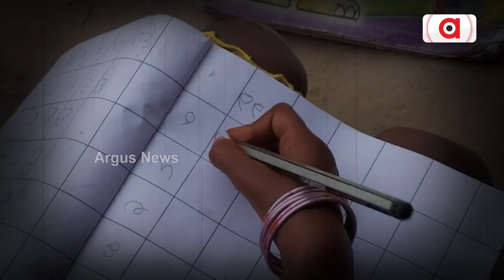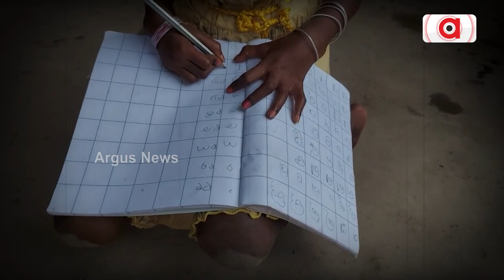କୁନି ଝିଅ ରିୟାଙ୍କ ପାଇଁ ଭାଗ୍ୟ ବଇରୀ ସାଜିଛି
ରୋଗର ଚିକିତ୍ସା ପାଇଁ ଅର୍ଥ ସାଜିଛି ବାଧକ
ସରକାରୀ ସହାୟତାକୁ ଅପେକ୍ଷା । ଅନୁଗୋଳ ଜିଲ୍ଲା କିଶୋନଗର ବ୍ଲକ କୁଆଝରୀ ଗାଁରେ ରିୟାଙ୍କ ଘର । ବାପା ରାଜୁ ଚନ୍ଦନ ଜଣେ ଦିନ ମଜୁରିଆ ଆଉ ମା ରିନା ଚନ୍ଦନ ଗୃହିଣୀ ।  ନିଜର ଜମିବାଡି ବିକ୍ରୀ କରି ଝିଅର ଚିକିତ୍ସା କରିଥିଲେ ମଧ୍ୟ ରିୟାଙ୍କ ସ୍ବାସ୍ଥ୍ୟରେ କୌଣସି ପରିବର୍ତ୍ତନ ହୋଇନାହିଁ ।